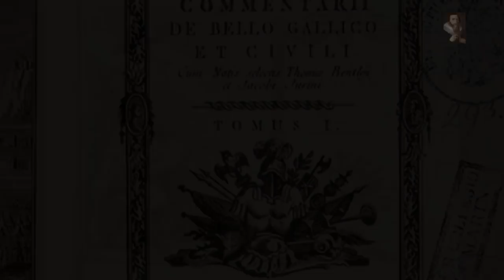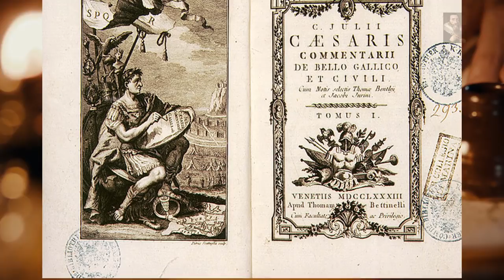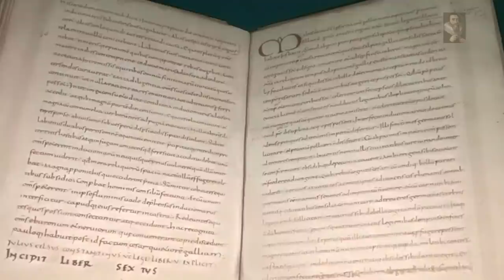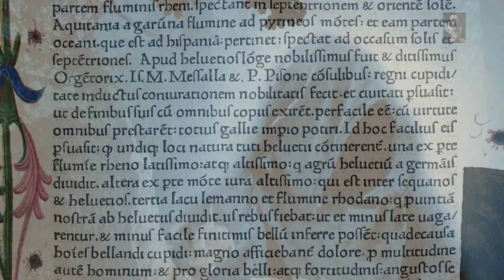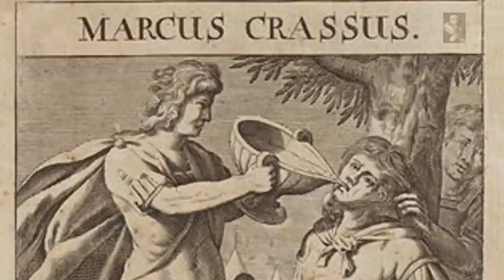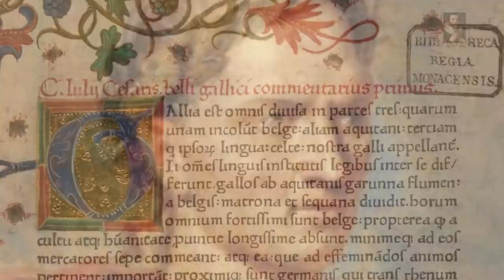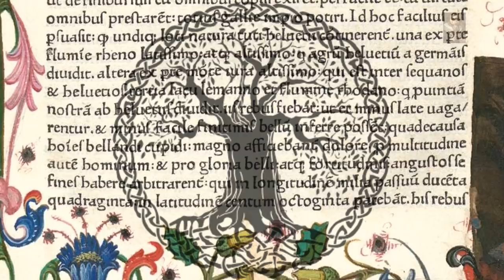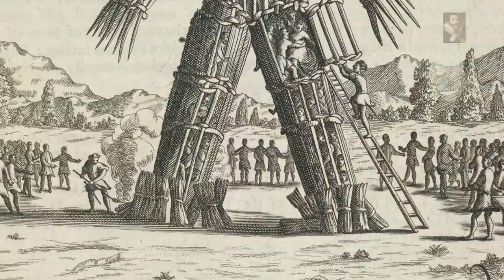The Rise of Julius Caesar in The Gallic Wars and The Last Stand of the Druids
In the year 60AD, the Roman general Gaius Suetonius Paulinus launches an attack in attempt to break the power of the druids, crossed the Menai Strait, to attack the druids of Britain who had rallied in their stronghold of the Island of Mona off the mainland of Wales (Ancient Anglesey) where they made a last stand against the conquering legions of Rome.